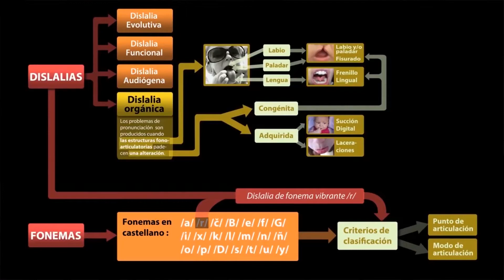Moviendo Los Caracoles, Defensa de la identidad desde el lenguaje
Tres importantes defensoras del lenguaje se unen en esta ocasión para debatir acerca del papel que juegan las locutoras y locutores como veladores del correcto Español
En este panel intervienen entre otros el profesor Oscar Viñas de Camagüey, Cira Romero, Dylcia Oquendo, Raquel Mayedo, Idania Martínez y Magdiel Pérez.